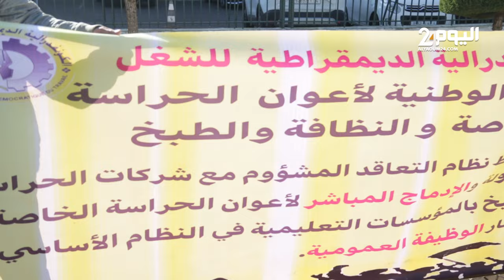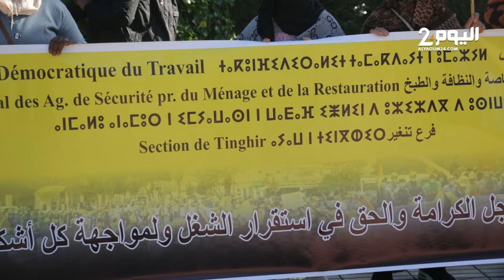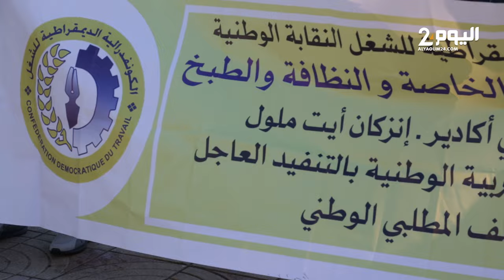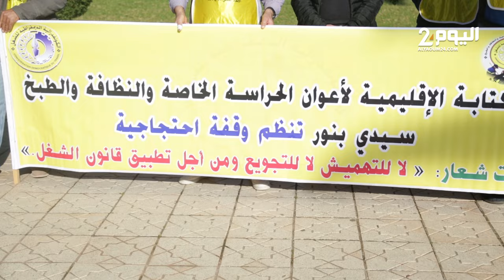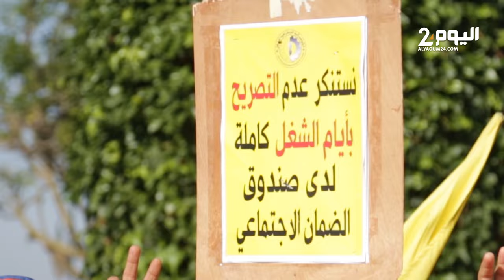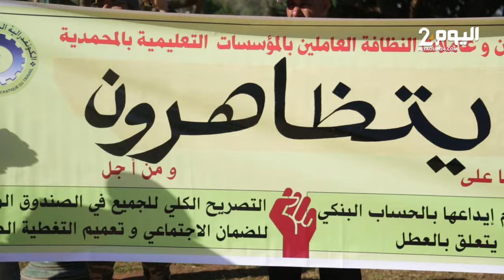عمال نظافة وحراس بوزارة التربية الوطنية في احتجاجات بالرباط بسبب تردي أوضاعهم